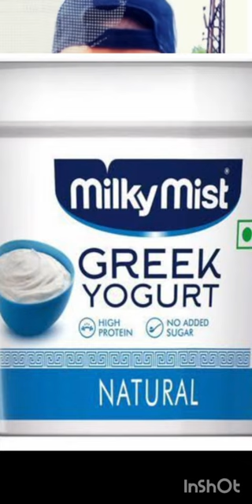mutabal simple recipe health food.aashani se gar par banye